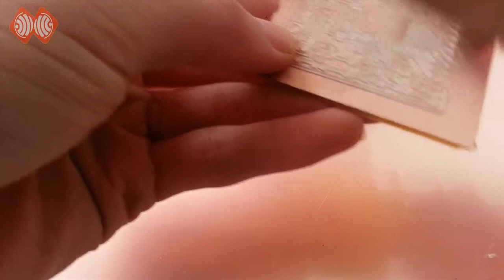4 ESPrtk DIY PCB CNC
This video is part of a series of 10 videos "DIY ESPrtk board CNC".